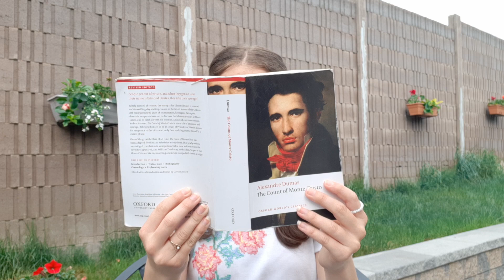Short Film About COVID-19 and the Environment - Sophie Kalendzhieva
This short film is about how through our concerns about COVID-19 we have neglected the effect we are having on the environment. — I know that I haven't posted in 6 months, but I'm finally back!!